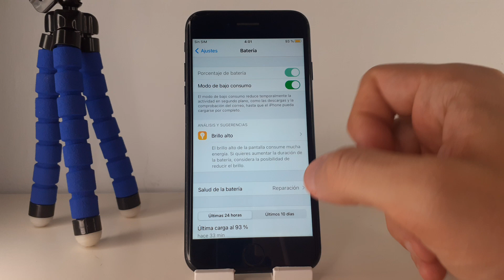COMO AHORRAR BATERIA EN UN IPHONE 7 🟢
En este VIDEO TUTORIAL TE ENSEÑARE COMO AHORRAR BATERIA EN UN IPHONE 7.

Mis TUTORIALES son muy RAPIDOS y te los enseñare SIN PERDER EL TIEMPO así que quédate para que APRENDAS COMO AHORRAR BATERIA EN UN IPHONE 7.

Espero que este TUTORIAL de COMO AHORRAR BATERIA EN UN IPHONE 7 te HAYA SERVIDO. Si te sirvió.. te agradecería MUCHO que me dejases un gran LIKE.